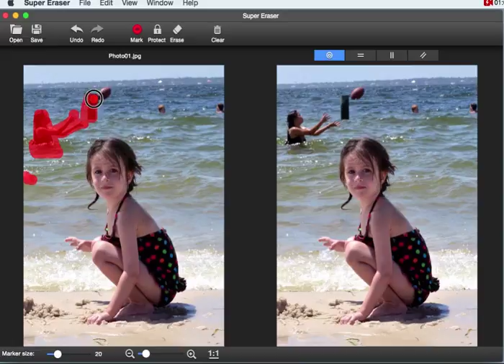Erase Unwanted Date, Watermark, People from photo on Mac with Super Eraser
Erase Unwanted Date, Watermark, People from photo with Super Photo Eraser for Mac
Trial version is available.